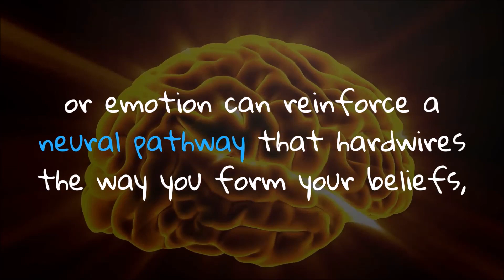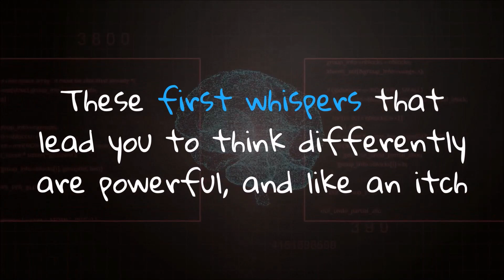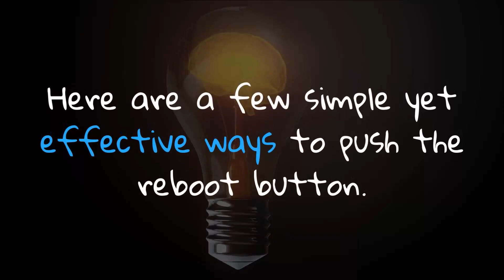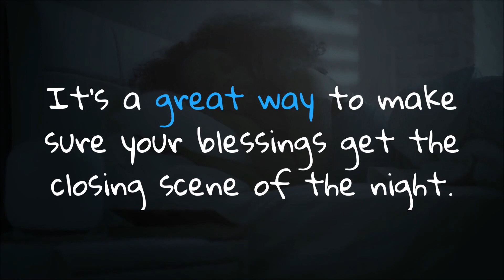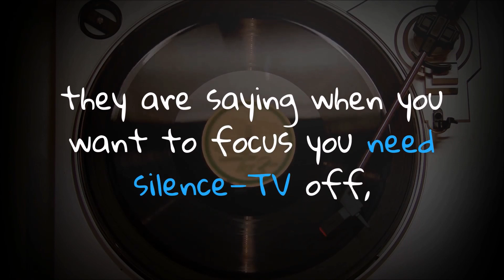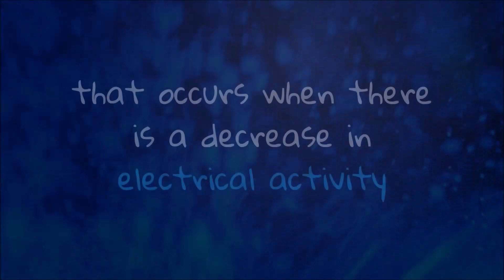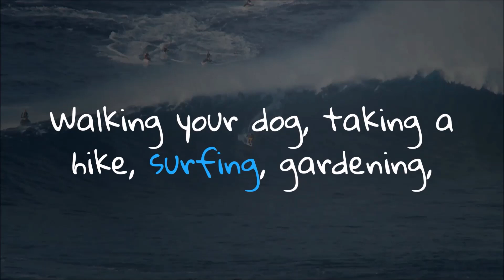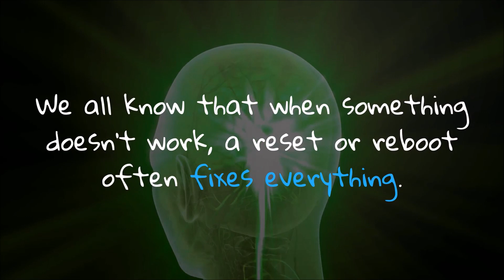How to Reboot Your Brain ? 7 Ways to Reboot Your Brain (Reset the Brain )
7 Ways to reboot your brain,  how to reboot your brain, reboot your brain, brain reboot, 7 ways, brain, reset the brain, reboot brain, about.

We are here to make your social life more beautiful and organized for your family, children and yourself for a healthy and quality life. Our goal is for you to have a happier and healthier life and to enjoy life more.